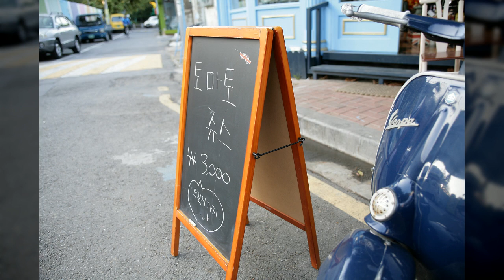망원동3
1만8천개 이상의 다양한 컨텐츠들을 목록별로 구분하여 재생목록에 정리하였습니다.

1. Youtube, Pixabay, 공유마당에서 제공하는 음악과 사진들을 이용한 컨텐츠.
2. 일상이 담긴 Shorts 영상.
3. 플랫폼 기획 전반.
4. 랜선 여행 시리즈 - 국내, 전세계 대륙별 컨텐츠
5. 대한민국 역사 시리즈